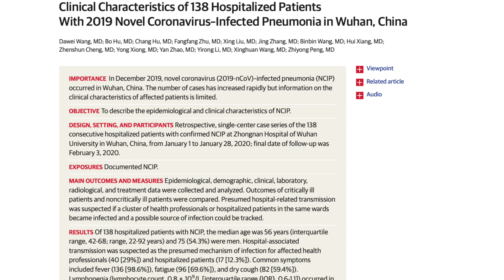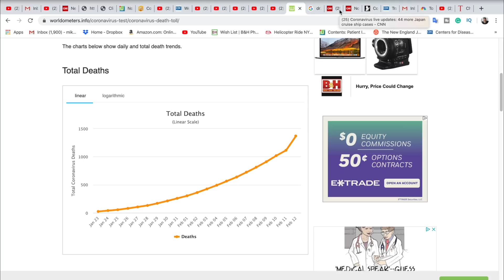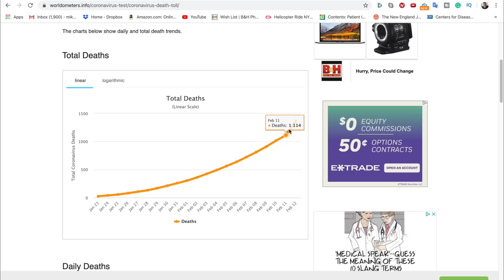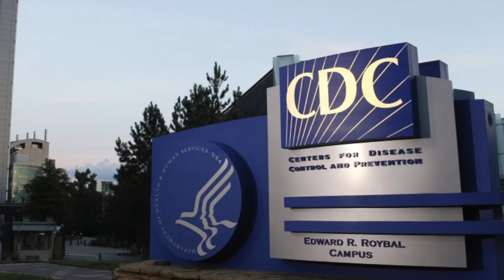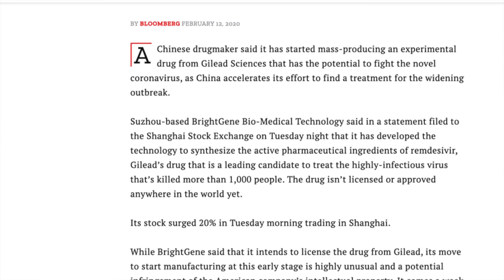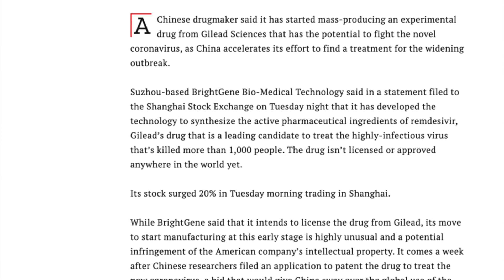COVID Pandemic - Doctor Mike Hansen's PREDICTION about COVID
The COVID is no longer a problem for China. It's a problem for the whole world. It could become a global pandemic.

How much will this COVID spread go forward?
The official answer is only time will tell. But in this video, I'm going to give you my prediction about what will happen with the COVID.
There are only 14 confirmed cases in the United States, but unfortunately, it looks like there will be a wave of infection in the USA and other countries.

I'm not the only doctor who thinks like this. Dr. Nancy Missoni, a CDC's National Center for immunization and respiratory diseases, expect it too.
We are likely to see community spread in the USA or other countries, triggering a change in our response strategy.
The CDC's former director, Dr. Tom Frieden, also wrote an article in the Journal of American Medical Association on how fiercely it's spread in Chinese healthcare workers and other patients in the hospital.

Keep in mind that China's reported numbers are being accused of censoring critical data about the COVID, which the World Health Organization now calls a grave threat to the world.
According to scientists writing for The Lancet medical journal, Chinese authorities had preliminary information on the COVID for more than two weeks before it was officially released. One citizen journalist documenting the outbreak in Wuhan has reportedly been arrested. Another has just disappeared.

So you know the numbers in China are really higher than what's being reported.
The numbers are also underreported because it's hard to test everyone due to limited resources like testing kits. They even started making the diagnosis based on symptoms and scan results more.
When I made this video, the number of confirmed cases was sixty thousand three hundred sixty-three globally. The vast majority, mainly in China, fourteen are in the United States.
The total number of deaths is 1370 (Globally). So this data is based on numbers coming from the World Health Organization, The CDC, and others.

It's likely only a matter of time before the spread occurs from someone who hasn't been directly connected to Wuhan or directly connected to someone who has a confirmed case of COVID. In fact, we already have evidence that it's spreading in people without even having symptoms.

So here is my prediction. Unfortunately, a certain percentage of the population will get hit with this wave of COVID. Fortunately, most people who get infected will only have cold or flu-like symptoms. Therefore, only a tiny fraction of infected patients will end up with pneumonia. Likewise, only a small fraction of those pneumonia patients will end up with an ARDS (acute respiratory distress syndrome).

Not every COVID patient with an ARDS is guaranteed to die, but they have a high likelihood of dying.

But what can we do to make sure that the ratio of death is as low as possible?
In my opinion, there are 4 main factors,

1. Implement infection control measures, including isolating infected patients using personal protective equipment when necessary, hand-washing, etc.

2. Early recognition of symptoms. Recognizing fever, runny nose, sore throat, cough, body aches, etc.

3. Early diagnosis, I realize right now the CDC has certain criteria for whom to test. Which is a person with symptoms in someone, who has recently been to the Wuhan area, or who's someone who's been in close contact with a confirmed case?
At some point, we will cross that threshold, where we'll have to broaden the criteria of who we can test because some people will get the coronavirus via secondhand exposure diagnosis based on symptoms, travel, and exposure history.

4. Early antiviral treatment. Here, Compassionate use of the new antiviral drug Remdesivir. To get this drug, doctors have to apply for it. This is because it hasn't done the clinical trial yet. So this drug may only be available in limited amounts. Actually, update as of today, it's now being mass-produced in China, as well as the United States pharmaceutical company Gilead working to produce it. So initially, we have to be very selective about who gets it. We want to reserve it for patients who are most likely to benefit from it. But we just don't know how safe it is? So we're not going to give it to people who only have a mild illness but give it to critically ill people again.